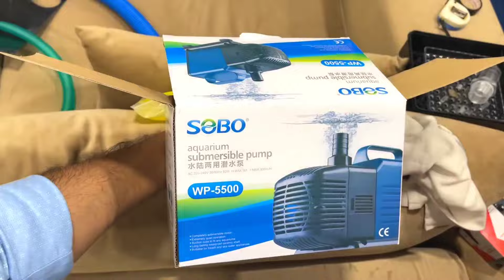Sobo 1538 HDL | Prabhu Darshan Dhanbad | Monster Tank | Fully Automatic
Address - Aqua Pet Mall , near Aparna Public School , beside POJ Furniture , opposite HP Petrol Pump.

I am Prakhar from the AQUA PET MALL DHANBAD .
We are the biggest aquarium store in the city and a one stop solution for every aquarium lover and hobbyist .
Currently we deal in fresh water fishes .
A huge variety of fishes have been stocked in the store , please have a visit and take your fishy friend home .

Regards
       Aqua Pet Mall
        ( Prakhar)